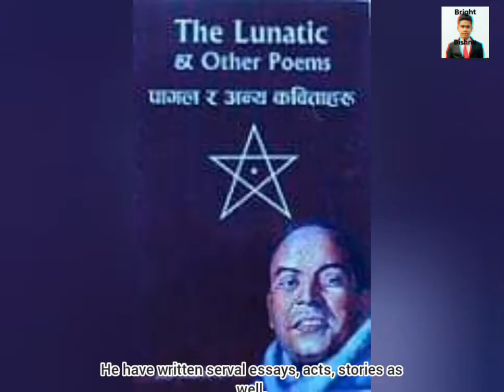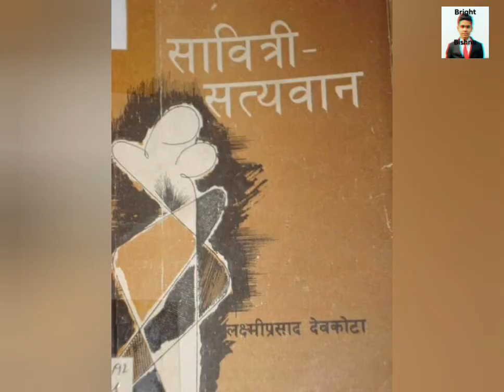Who was Laxmi Prasad Devkota| Biography of MahaKavi Devkota(with English subtitles)|Short Biography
Who was Laxmi Prasad Devkota | Biography of MahaKavi Devkota | Short Biography  (with English subtitles )

The great poet of Nepal who made Nepali literacy famous. He was the writer of most famous section poetry Muna Madhan.

           He was Education Minster once. He had degree of law and art. That's way he was a lawyer.

He was the greatest poet of Nepal.